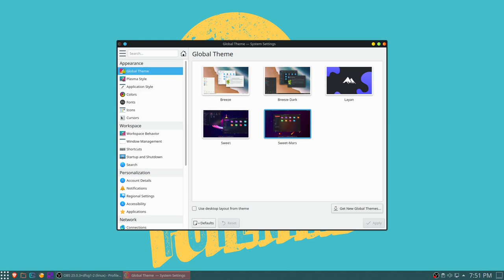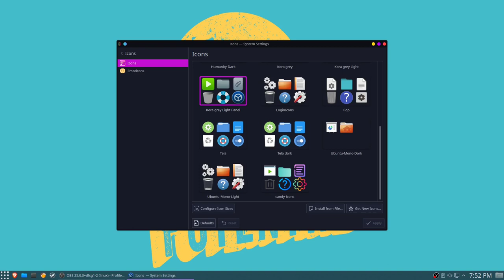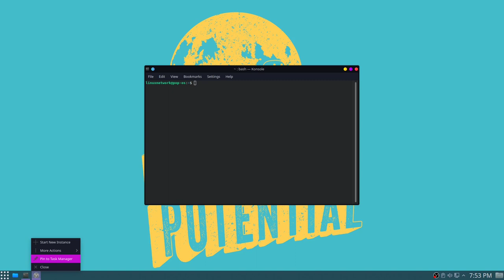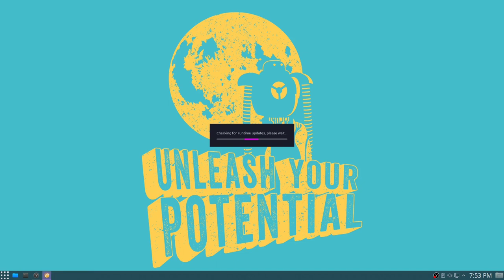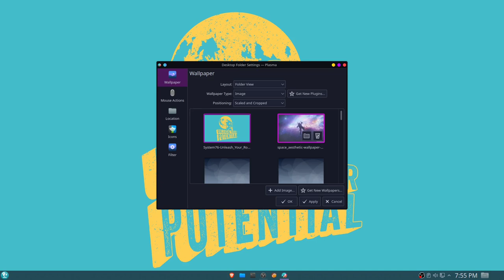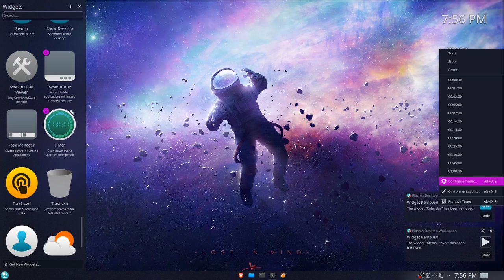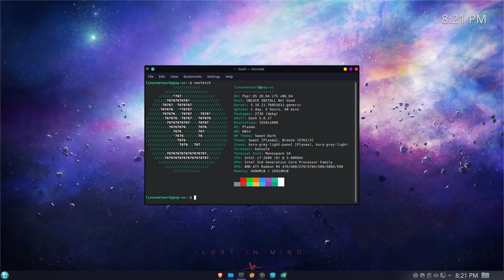POP OS - KDE CUSTOMIZATION / THEME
This is my POP OS  - KDE customization that i use .